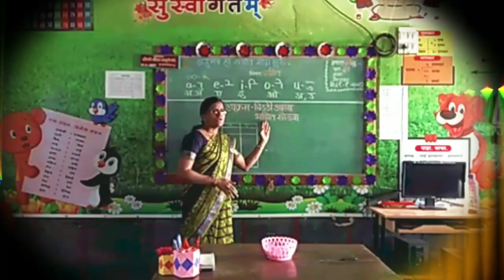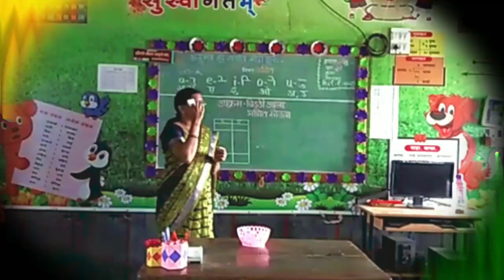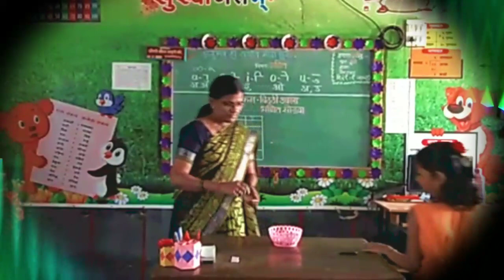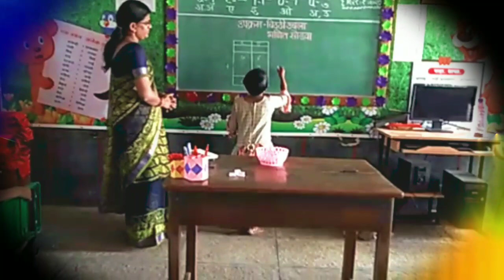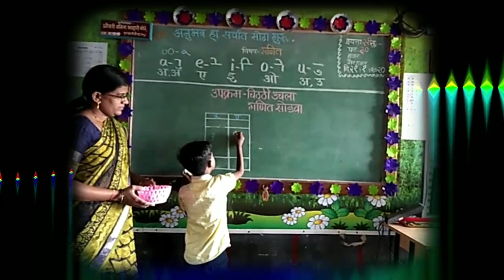✏️उपक्रम ✴️चिठ्ठी उचला गणित सोडवा✴️ इ२ री